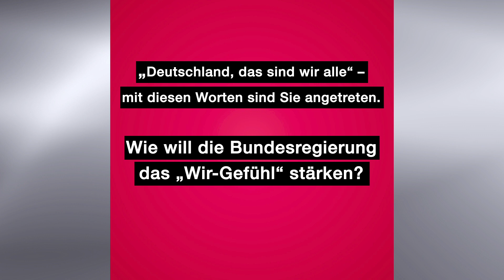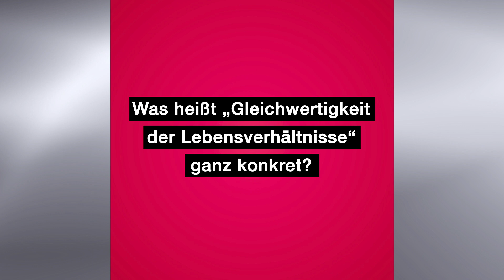Kanzlerin Merkel: gesellschaftlichen Zusammenhalt stärken!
Wie können in Deutschland gleichwertige Lebensverhältnisse geschaffen werden? Je nachdem, ob man auf dem Land oder in der Stadt wohnt, gibt es große Unterschiede. Dennoch: Alle sollen gleichermaßen an den Entwicklungen des Wohlstands teilhaben können. Was dabei die Aufgabe der neuen Kommission „Gleichwertige Lebensverhältnisse“ ist, erklärt Kanzlerin Merkel im aktuellen Podcast.